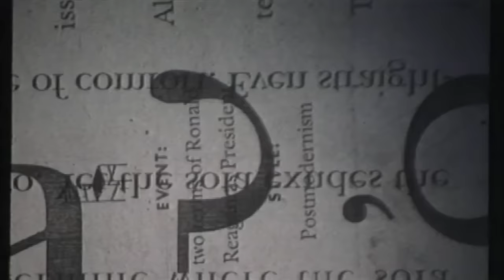เหลวไหล - มอส ปฏิภาณ 【OFFICIAL MV】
เพลง เหลวไหล อัลบั้ม Mr. MOS ไม่รัก...ไม่ได้แล้ว ปี 2537

ชื่อเพลง   :  เหลวไหล
ศิลปิน   :  ปฏิภาณ ปฐวีกานต์(มอส)
คำร้อง    สุวีระประณพ  นิติเขตต์วรจักรควรฟ้า
ทำนอง    สมชัย  ขำเลิศกุล
เรียบเรียง   :  สมชัย ขำเลิศกุล